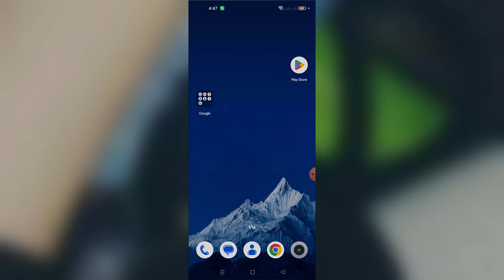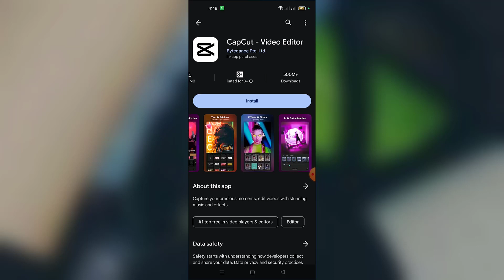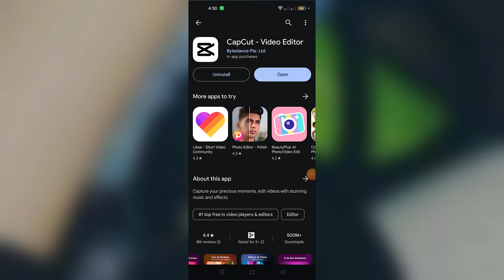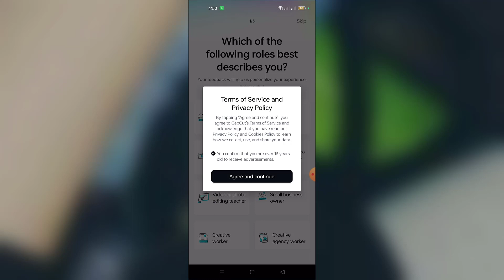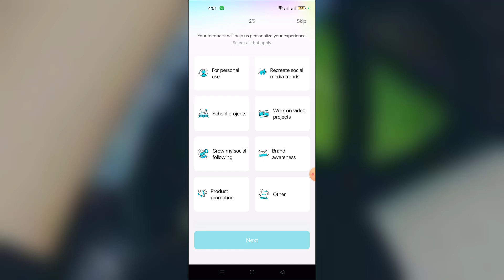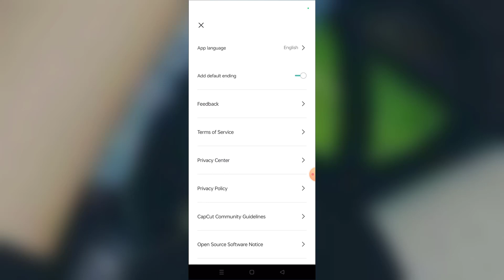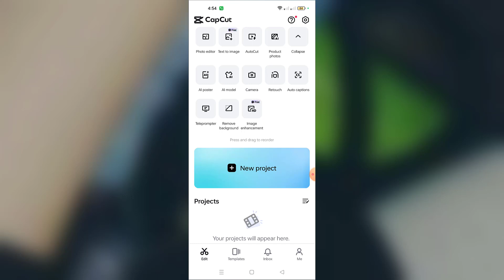মোবাইল দিয়ে ভিডিও এডিট করার অসাধারণ এপ্যস | Capcut Video Editing A-Z